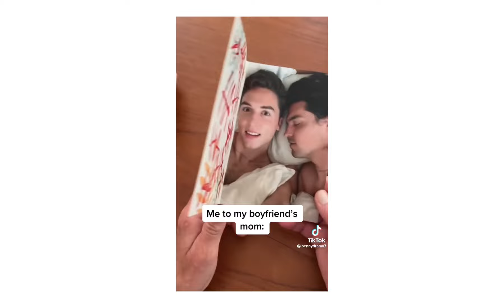his mom loves me 🥰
Benefits
- I got all of his mom’s validation, approval and love
- she can’t stop talking bout me to him
- she loves me so much that she can’t stop thinking of me
- she thinks I’m such a good partner to him
- she thinks I’m the most talented, perfect match for him
- she knows I’m better than all of his exes
- she always tells him to treat me nice 🥰
- she always asks about me
- she always treats me with kindness, love and respect
- nothing and nobody can break her most positive impression of me
- she loves my energy and everything about me is so sunshine bright that she just learns to accept that I’m this shining bright positive influence over him muah
- she knows I’m powerful, wise, matured, psychic, spiritually empowered and not one to mess with 💅🏼
- she just wants to adopt me 💋
- she has the most positive impression about me in her head and it’s permanent like it’s there forever no matter whatever happens